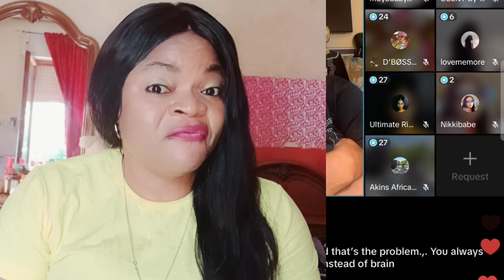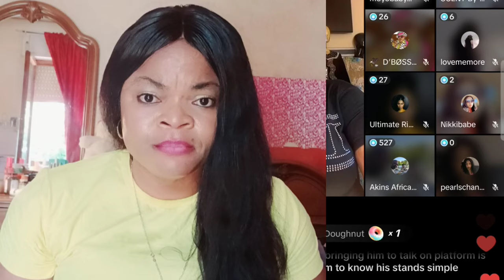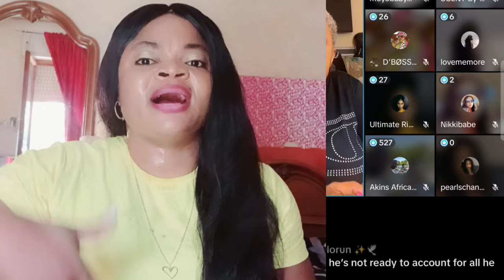THE GAM3 IS FINALLY OVER OO WUNMI ADM!!T OVER MOHBAD KPÃIII AS PRIMEBOY & KEMI EXPØŠ3D WUNMI